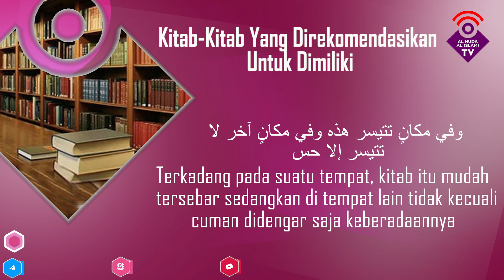Kitab-Kitab Yang Direkomendasikan Untuk Dimiliki - Syaikh Sholih bin ‘Abdillah Hamad Al ‘Ushoimiy